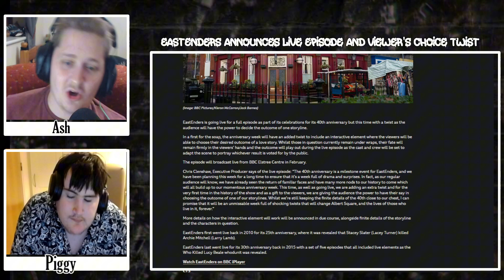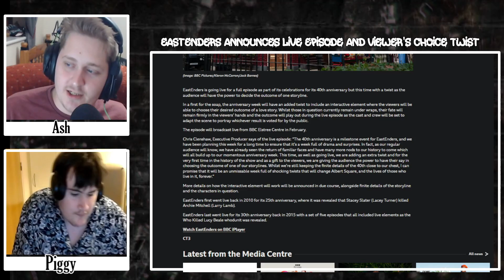EastEnders Announces A Live Episode For The 40th Anniversary And A Viewers Choice Twist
Watching Walford is a British Soap Opera Based Youtube Channel where your hosts Ash (AquaDreams) and Piggy cover the BBC Soap EastEnders with everything from News Reports, Rumours, to Daily Coverage and a Podcast Watching Walford where they discuss the week of EastEnders. Year By Year

Otherwise Ash takes his time to cover Coronation Street and Hollyoaks but occasionally Emmerdale, Neighbours and other soaps. We love to create discussions and find great time making reaction videos and general punditry/talking head videos.